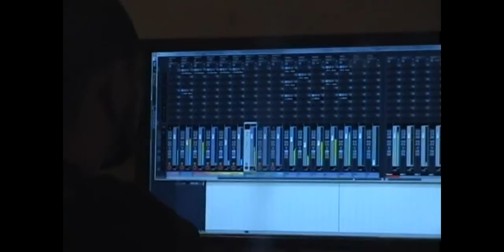Radar | TVE - 09/10/2012